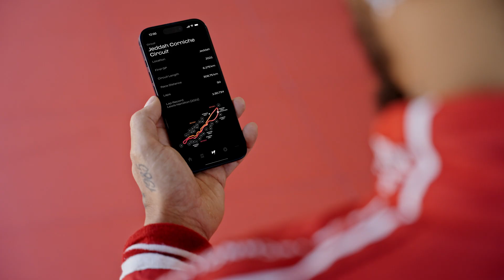This is Scuderia Ferrari HP . . . on AI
With the help of watsonx, IBM is transforming race data into content and insight on the new and improved Scuderia Ferrari HP app.